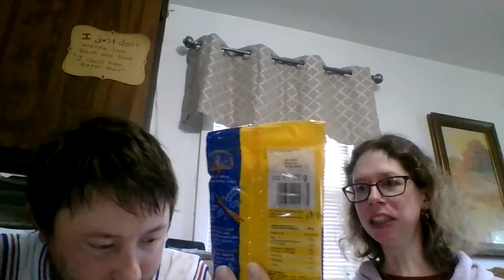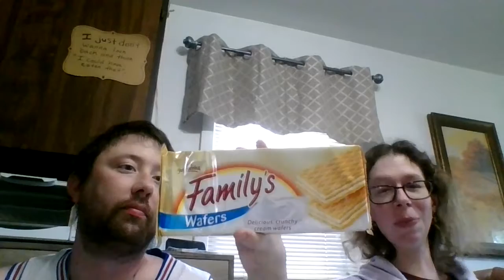Alittle less wild try treat unboxing